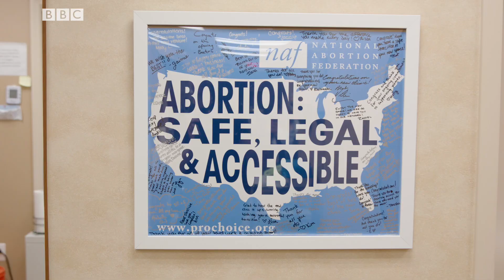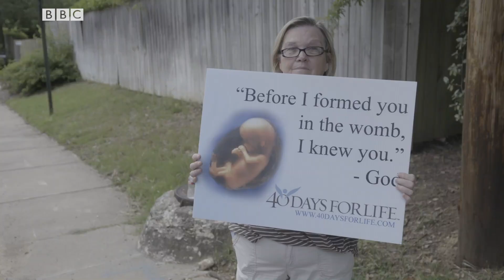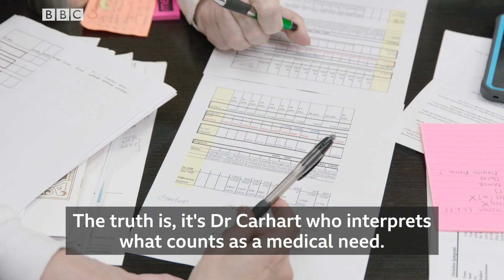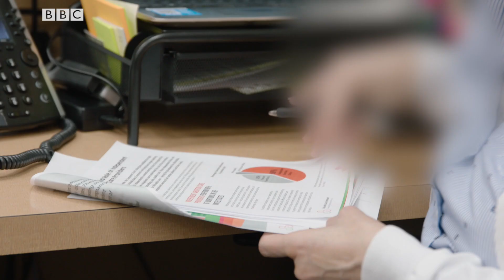'I want to see abortion abolished in America' - BBC Stories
It's already difficult to get an abortion in America's southern states but soon it could get a lot harder.  Alabama has become the latest US state to consider restricting abortions by passing a bill to outlaw the procedure, including a ban on abortion in cases of rape or incest. The BBC's Hilary Andersson meets Kandi and Dina, two mothers with personal experiences of abortion, but very different views.

We are BBC Stories, a group of journalists making films, long and short, with the younger audience (18-24) in mind. The idea is to tackle issues which concern and impact this group of people. So think about anything from race and identity to mental health, money and much more.